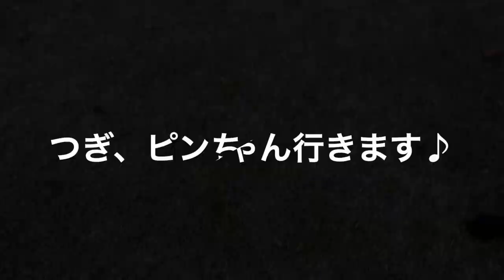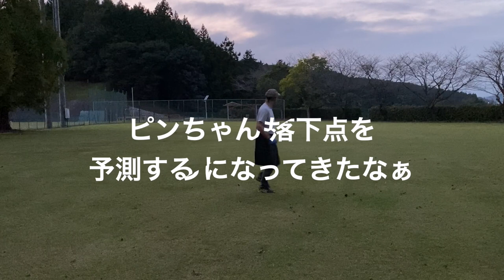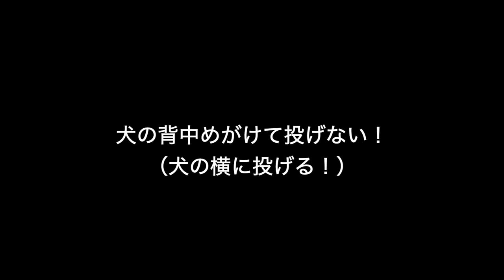いつものようにディスクの練習です♪JFAの公式ディスク使用！右に左に投げ分けてみると、犬たちの反応はいかに？！練習は同じようなスローのディスクばっかり投げてちゃダメです（あくまで個人的な意見です）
フィールド系ラブラドールレトリーバーです。
フリスビードッグです。

ピンとドリです。
同胎姉妹です。
かあちゃんは、グラチャンです。